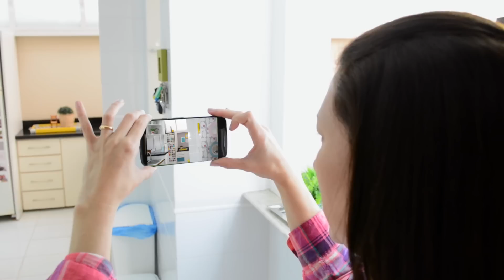A cozinha quer reforma! Episódio 04 | Decoração da entrada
Nesse episódio decoro as duas paredes que são vistas por quem entra na cozinha, utilizando papel de parede adesivo, pratos na parede e molduras coloridas.